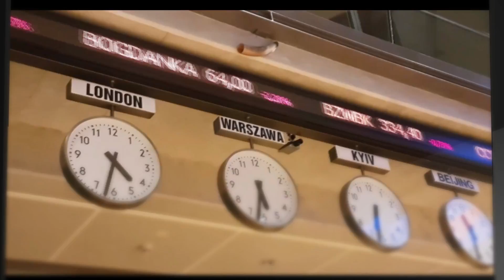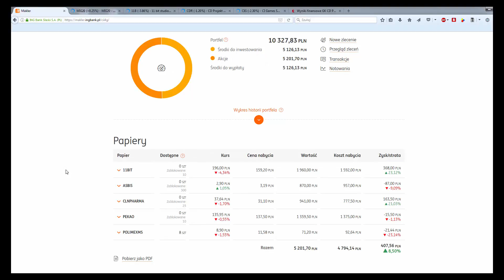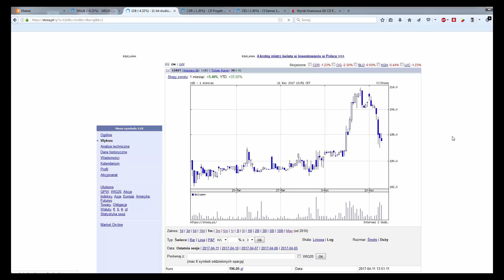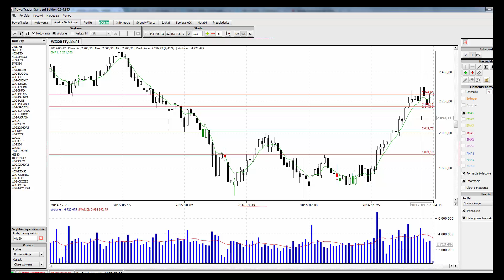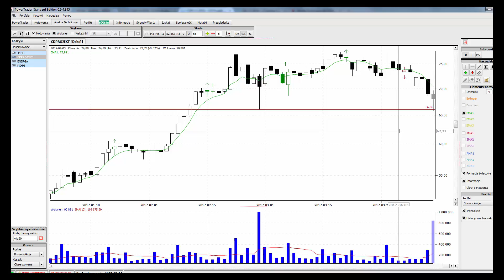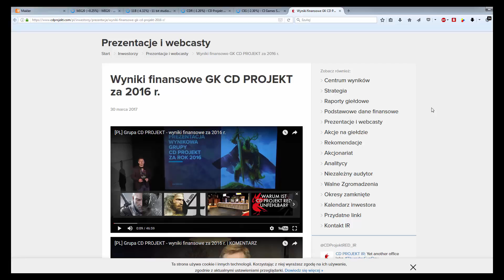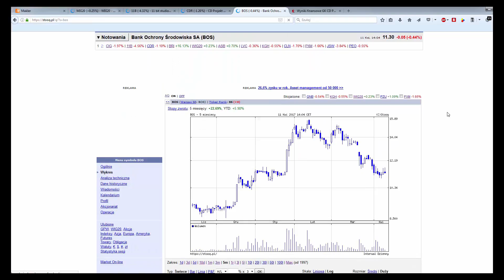Kupuj plotki, sprzedawaj fakty (CDProjekt i 11 bit studios) Portfel10k odc.10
Kupuj plotki - sprzedawaj fakty

Zachęcam także do dyskusji na Społeczności ING – prowadzę tam wątek „Porozmawiajmy o giełdzie”, gdzie możecie śmiało zadawać pytania i dyskutować o bieżącej sytuacji na giełdzie ►

Odcinek 10:
• jakie znaczenie mają okrągłe liczby na giełdzie?
• jak działają poziomy wsparcia i oporów?
• dlaczego warto patrzeć na długoterminowy wykres?
• co oznacza: kupuj plotki, sprzedawaj fakty?
• silna wyprzedaż na segmencie producentów gier?

A jak się komuś spodoba rachunek maklerski z tej serii, to na wszelki wypadek zostawiam link partnerski: